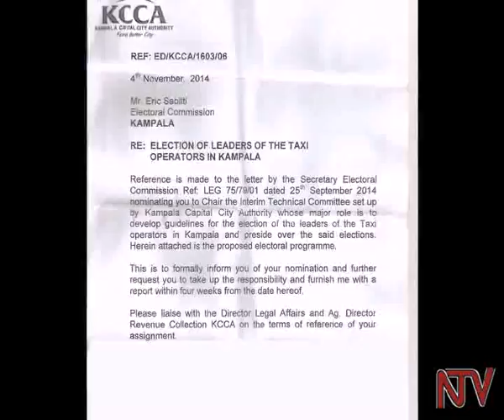KCCA sets date for taxi driver elections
Kampala Capital City Authority has set 29th November 2014 to carry out elections of new leaders for Taxi Drivers and Operators